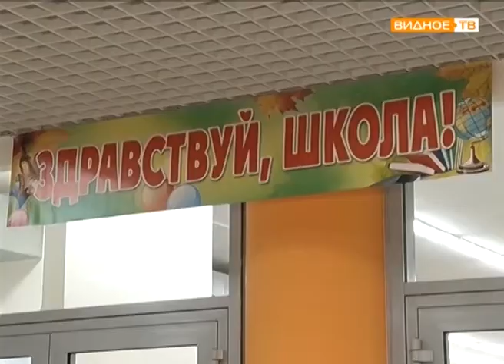"Одиннадцатая" - открытие новой школы в микрорайоне "Купелинка"